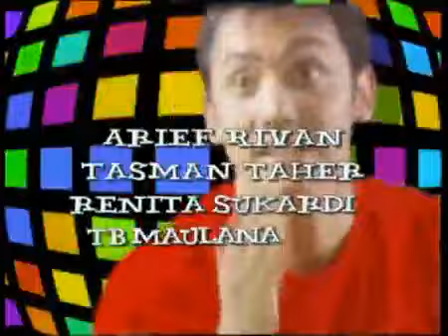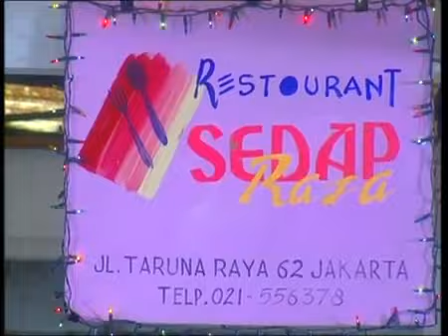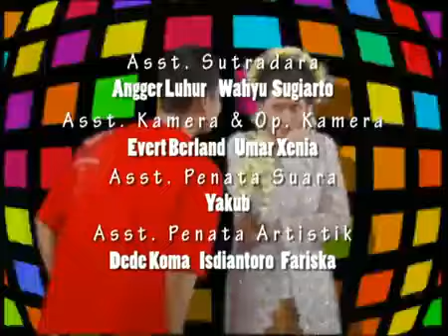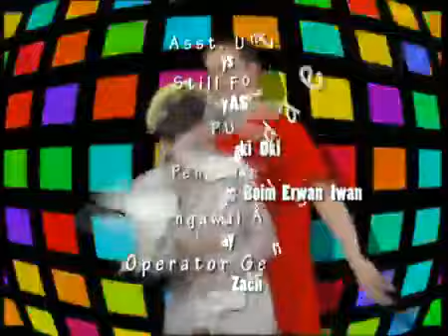Akulah Miki Episode 06 Gunawan Natasha Dewanti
Miki adalah anak kecil yang terperangkap dalam tubuh orang dewasa dan tinggal bersama ibu tirinya, Novita. Tujuan utama Novita cuma satu: menguasai harta warisan suaminya, Anton. Demi warisan itu, Novita memperalat gadis desa bernama Wulan untuk menikahi Miki. Pada malam pengantin, Wulan mengetahui jati diri Miki yang sebenarnya. Awalnya dia benci, tetapi lama kelamaan jatuh cinta dengan kesederhanaan dan kepolosan Miki. Wulan pun mulai membantu Miki membongkar semua kejahatan Novita, ibu tirinya.

Pemeran

Gunawan Miki
Natasha Dewanti Wulan
Shenny Andrea Santi
Tasman Taher Anton
Nenny Triana Novita
Bemby Putuanda Surya
Arief Rivan Randy
Renita Sukardi Ida